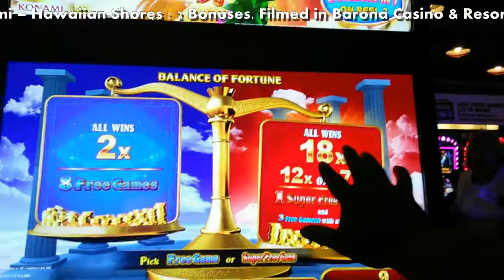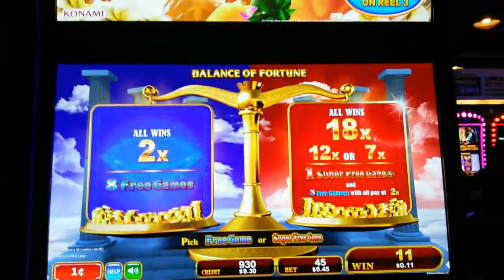Collab ( First Attempt ) Konami - Hawaiian Shores : 2 Bonuses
Pleas Sub if you enjoyed my video so you get updates when I upload new video. you can use this link below to do so. All so here are Shinobi Slots and his brother BeamMeUpSlotty's Channel Links as i promised you all.